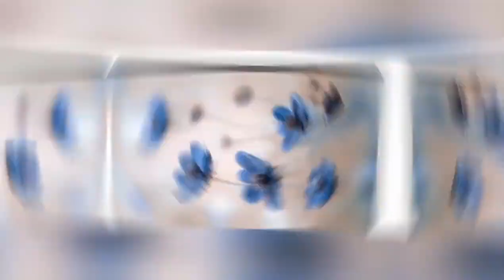Beautiful❤ Insane😉Flowers🌸🌺 Images,Beautiful😍 Flowers Dp and Wallpaper,Beautiful Butterfly images,#2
download from above link
No Bad ads

70+

Avatar image
Cute & Beautiful Dps Images For Whatsapp/Instagram Profile Dp Images/Dp of MOON/Hand Dp/🌷Flower Dp🌹.

Cute & beautiful dp pic images for whatsapp fb|dp pics| Unique dp photos|Instagram profile Dp images

Top 40 Beautiful Pictures of MOON That Are Simply Amazing 2020 |HD| -
Cute & nice whatsapp dp images || beautiful profile image ideas 💗 -

beautiful image for post
dp pictures for whatsapp islamic
whatsapp dp images photo
whatsapp dp new photos
BEAUTIFUL BLACK WALLPAPERS | UNIQUE DP FOR WHATSAPP | UNIQUE DP FOR GIRLS | UNIQUE WHATSAPP DP -

Latest cute dp images || whatsapp facebook profile images ideas 💓💓

Romantic love Whatsapp Profile Pic's -

The Most Beautiful Scenery In The World || Beautiful Scenery Wallpapers
How To Pose For Photos // 10 EASY Poses For Instagram! -

20 Top  beautiful pictures of nature

Beautiful Nature Wallpapers, Wallpaper 4k, wallpaper images, Beautiful images of nature -

Beautiful Nature Wallpapers, Wallpaper 4k, wallpaper images,

30 Beautiful Hand Dp Picks Ideas // Girls hand Dp post -

Cute images for dp and Profile pic images

CUTE 😍 HIDDEN FACE DP'Z FOR GIRLS ♥️ | BEAUTIFUL HIDDEN FACE POSSES FOR GIRLS || -

Love WhatsApp DPS|Heart DPS|Amazing Heart dp photos| Love Pic Images|Love Dp dpz|Beautiful hand dpz

MOON DPZ FOR PROFILE PICTURE ¦ UNIQUE PROFILE PICTURE FOR SOCIAL MEDIA ¦ MOON DP FOR WHATSAPP -

Dpz Moon Sky Wallpaper dpz for Girls 💞 / Attractive Black Sky wallpapers/ profile Wallpapers -

Hand Dpz For Girls|Beautiful Hand Dp Images|Hand Dp For Whatsapp Profile|Girl Hand Dp Pic, Big Inspire,

hand dp for whatsapp
girl hand dp for whatsapp
hand pics for dp
girl hand dp pic
hand dp pic
hand dp images
beautiful hand dp for whatsapp
hand watch dp pic
beautiful hand dp
mehndi hand
beautiful hand dpz
dpHand Dpz For Girls|Beautiful Hand Dp Images|Hand Dp For Whatsapp Profile|Girl Hand Dp Pic

Hand Dpz For Girls|Beautiful Hand Dp Images|Hand Dp For Whatsapp Profile|Girl Hand Dp Pic

Cute girls Hand dpz ❤ Stylish Hand dp  girls 😍 beautiful hands dpz for /Instagram/Facebook/whatsapp -

Most Beautiful Rose Profile  Dpz 🌼 Stylish Flowers What's App // Facebook  //Instagram  Dpz -

Dp'z Most Beautifull Rose profile Dpz Stylis Whatsapp profile Flowers dpz Facebook and Instagram dpz -

ROSE FLOWER WHATSAPP DP ¦ ROSE DP FOR WHATSAPP ¦ WHATSAPP DP IMAGES -

Beautiful Butterfly Wallpapers HD Pictures -
Dpz Unique Beautifull Dpz WhatsApp -

New Hand DPZ With Flowers🌹| Stylish hand dpz for whatsapp , Insta etc |💓

Whattsapp dp's/Books dpz for Girls
Beautiful Flower Dp For Whatsapp|Flower Dp Images|Flower Dp Photo|Flower Dp Picture|Rose Flower
BEAUTIFUL CANDLE LAMP SPECIAL RAMADHAN DPZ

Book photography ❤❤Cartoon dp. |

DP'Z for book lovers/new book unique dpz for whatsapp, facebook instagram/dpz for students for study -

DP'Z for book lovers/new book unique dpz for whatsapp, facebook instagram/dpz for students

GIRLS DPZ WITH BOOKS|DPZ FOR BOOKWORM|BOOK WHATSAPP DP|BOOK DPZ -

Whattsap dp'z/Girls with books and flower dpz

AWESOME BOOKS WALLPAPERS FOR DP AND PROFILE IMAGES ||WALLPAPERS FOR BOOKWORM ♥️♥️♥️ -

NEW DP FOR STUDENTS ¦ BOOK WHATSAPP DP IMAGES ¦ BEST Dp
DP with book |Book dp📚📒🖋 -

DPZ FOR BOOKWORM ¦ BOOK DPZ ¦ BOOK WHATSAPP DP ¦ GIRLS DPZ WITH BOOKS -

DP'Z for book lovers/ new book dpz for whatsapp, facebook instagram/dpz for students -

Dpz Unique Beautifull Hands WhatsApp || Hands WhatsApp Dpz || Profile photos Dpz

Whatsapp Dpz For Girls|Stylish Dpz For Girls|Cute Dpz For Girls|Fb Dpz|Instagram Dpz For Girls

So Cute Whatsapp Dpz | Amazing Whatsapp Dpz For Girls & Boys | Whatsapp Profile Pictures |

Love WhatsApp DPS|Heart DPS|Amazing Heart dp photos| Love Pic Images|Love Dp dpz|Beautiful Heart Dpz

Dp'z So cute Couple Love Dp'z Husband wife Dp'z Cute Romantic ❤ dpz for watsapp & profile photos

Dpz So Cute Lush push Girls For WhatsApp Dpz 🌹/ So Lovely images Dpz / Dpz Wallpapers

So Cute Girls Photography Dpz WhatsApp

Winter WhatsApp Dpz for girls winter WhatsApp profile picture Instagram Dpz

Best Friend Dp'z,
Dpz So Lovely 🥀 Image Collection for Whatsapp dpz Instagram & Photos cover Dpz  Love dpz -